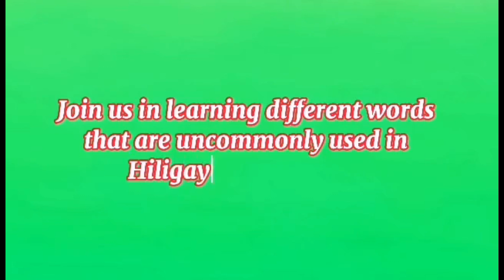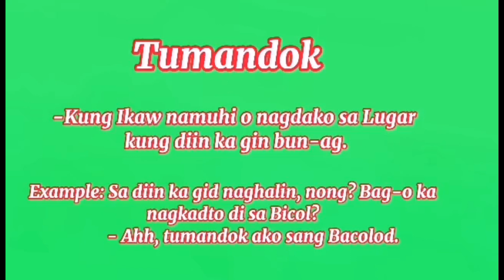Uncommon Hiligaynon Words | An Output in eTech | Uncommon Filipino Words